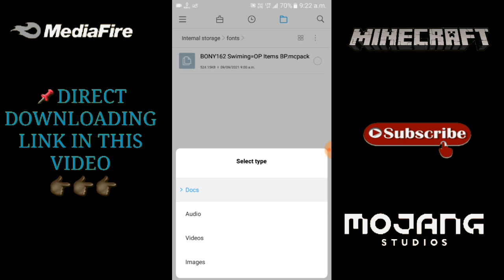Minecraft, But Swimming Gives Op Item's in PE | Swimming addon For Mcpe | In Hindi | 2021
Minecraft Pe But Swimming Drops OP Items |
swimming drops op item mod | Hindi | mediafire |
2021